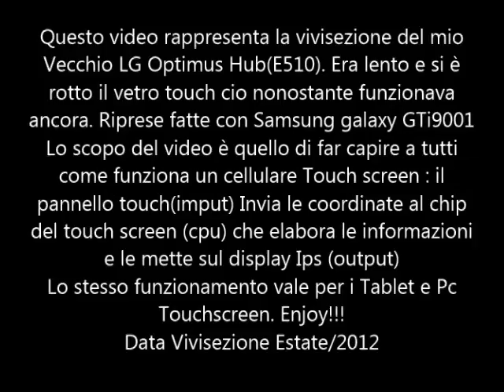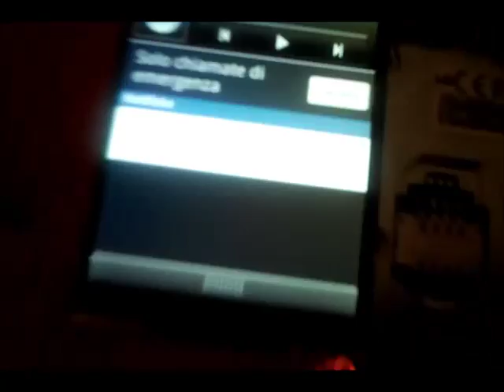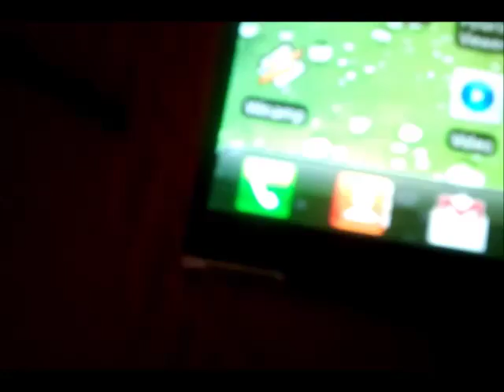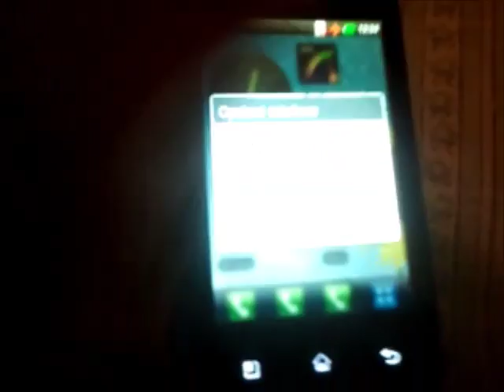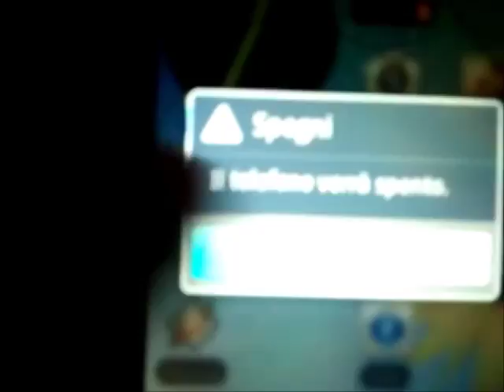Vivisezione Lg Optimus Hub (E510)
Vivisezionato Lg optimus Hub E510 per far veder come funziona un pannello touch: va a coordinate se schiacci un determinato punto del touch screen, dispositivo di Imput, (per esempio A1) il chip integrato sulla scheda madre invia il segnale alla CPU che elabora e apre l' applicazione desiderata sul pannello video sottostante(Schermo-output)